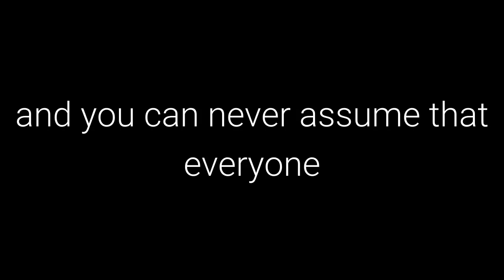The 48 Laws of Power: Law 19 - Know Who You’re Dealing with – Do Not Offend the Wrong Person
Law 19 - Know Who You’re Dealing with – Do Not Offend the Wrong Person

50th Law

Transcript

There are many different kinds of people in the world, and you can never assume that everyone
will react to your strategies in the same way. Deceive or outmaneuver some people and they will
spend the rest of their lives seeking revenge. They are wolves in lambs’ clothing. Choose your
victims and opponents carefully, then – never offend or deceive the wrong person.